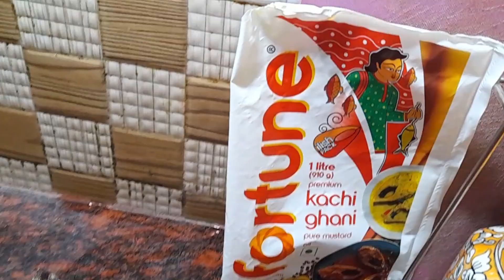আজ আমি তোমাদের সঙ্গে কিছু রান্নাঘরের খুঁটিনাটি শেয়ার করব🌼🌼☘️☘️🥰🥰kitchentips